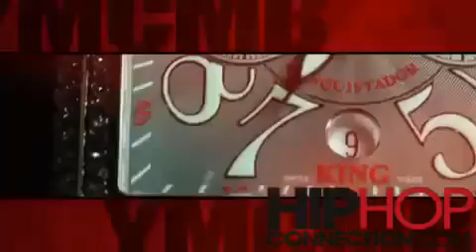Birdman Ft Young Jeezy & Bun B My Jewel Official Video